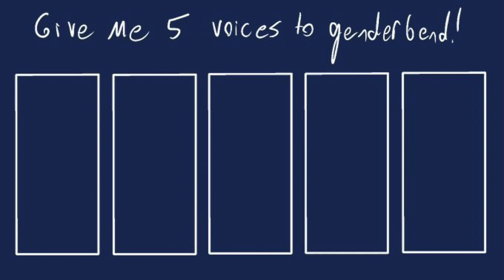5 Genderbent Voices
A couple days ago, my friends on Twitter decided to take on this challenge to give 5 pre-existing characters genderbent voices. Eventually, I decided to give it a try myself and this is the result.
Character #1
Balan from Balan Wonderworld
(requested by BBigWinner)

Character #2
Venom from Spider-Man/Venom
(requested by HyperVoiceActing)

Character #3
DJ Subatomic Supernova from No Straight Roads
(requested by Al Pullen)

Character #4
Deadpool from...Deadpool, lol
(requested by D. Tyler Fultz)

Character #5
Mad Rat from Mad Rat Dead
(requested by JamesmanXtreme)